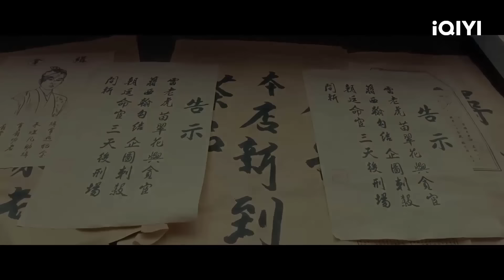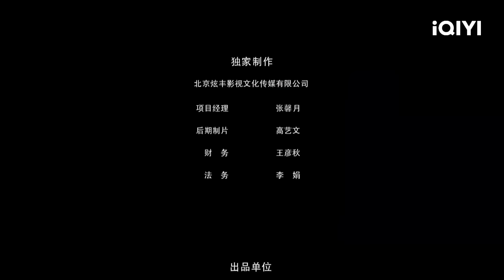THIẾT QUYỀN PHƯƠNG THẾ NGỌC | Phim Võ Thuật Hành Động Xuất Sắc Siêu Hot | iQIYI Movie Vietnam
Đạo diễn: Quách Ngọc Long
Diễn viên: Vương Chiêu, Bành Bột
🎬THIẾT QUYỀN PHƯƠNG THẾ NGỌC: Phương Thế Ngọc luyện võ vừa mới trở về thành Triệu Khánh liền dây dưa phải một vụ án tham ô. Ngạc Nhĩ Đa phụng mệnh dẫn người đi giết người diệt khẩu và tiêu hủy chứng cứ. Bạn tốt gặp nạn, người thân bị bắt, đối diện với muôn trùng khó khăn và nguy hiểm, Phương Thế Ngọc và Lôi Đình Đình quyết tâm phản kháng đến cùng, sống mái với thế ực ác bá.